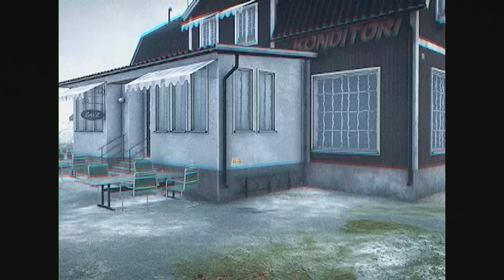The Robots Have Us Trapped!!! - Generation Zero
After breaking into a robot bunker the team only has one option to escape!!!

► Neebs Gaming is powered by Xidax PCs, check them out here!